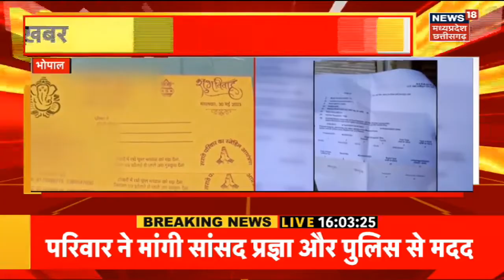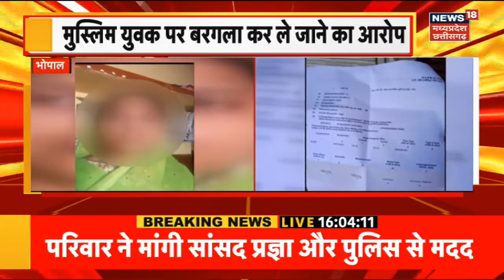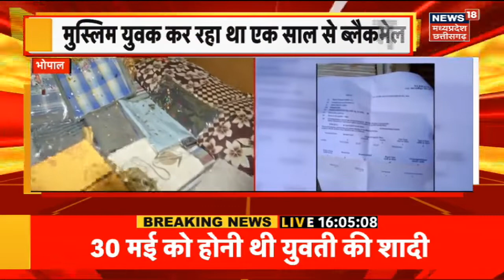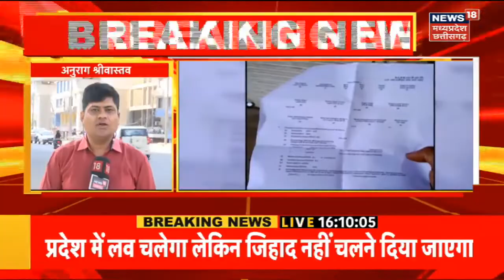MP News : Bhind में बेरहमी से की युवक की पिटाई, लाठी डंडों से पीटा गया | Breaking News | Top News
intro
00:10 Bhind में बेरहमी से की युवक की पिटाई, लाठी डंडों से पीटा गया |
03:18 Gwalior के धिरोली गांव में हेण्डपंप को लेकर दो पक्षों में हुआ विवाद